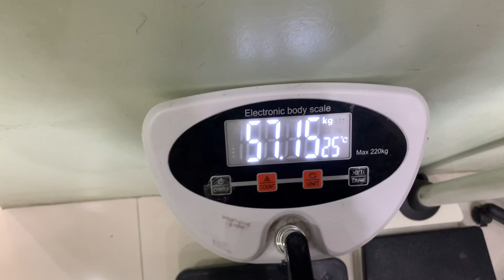Clean shave for job interview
Nag-apply sa bagong bukas na BPO